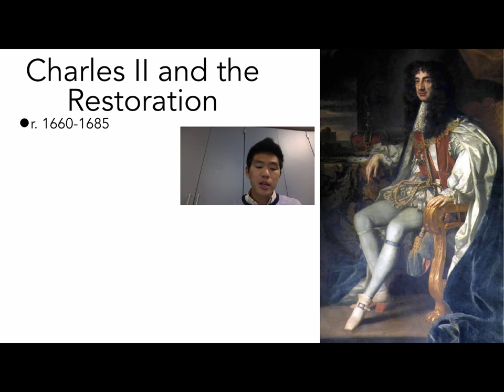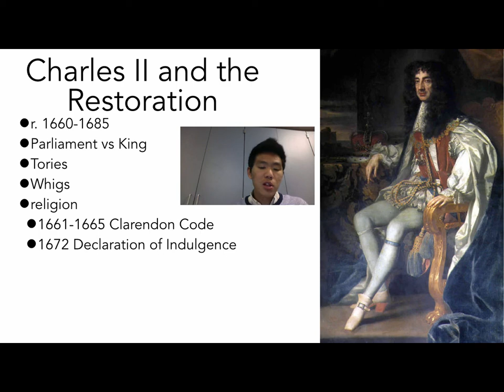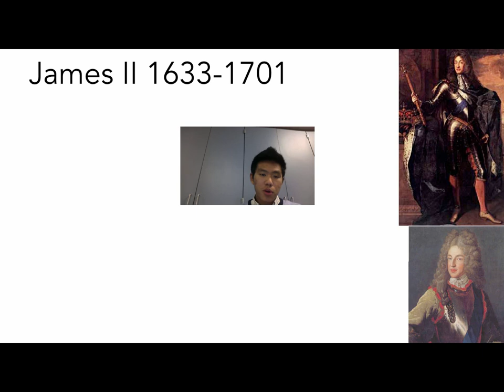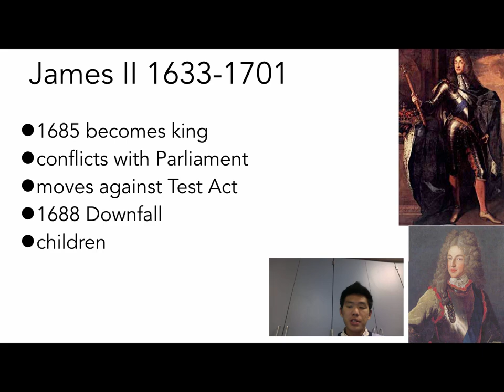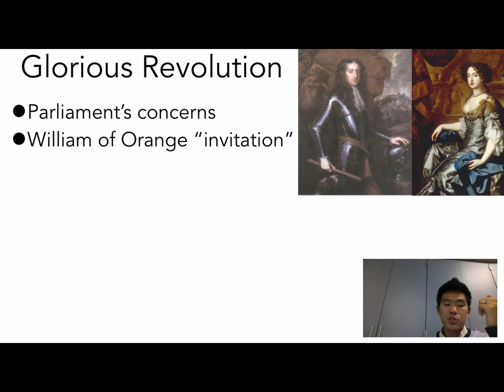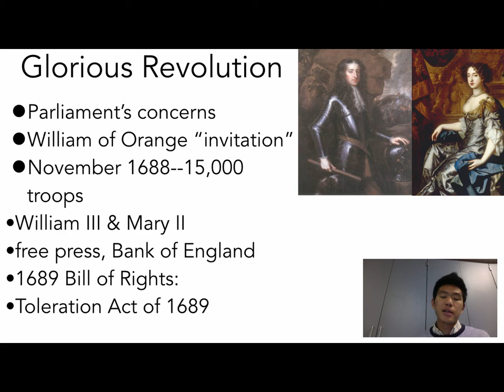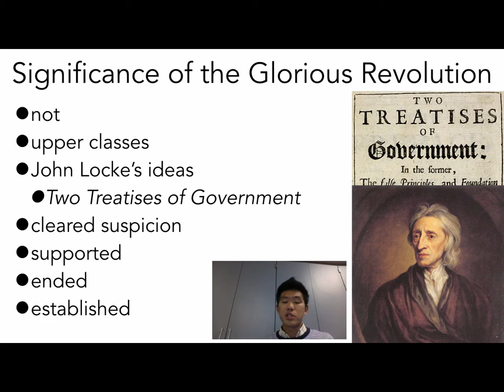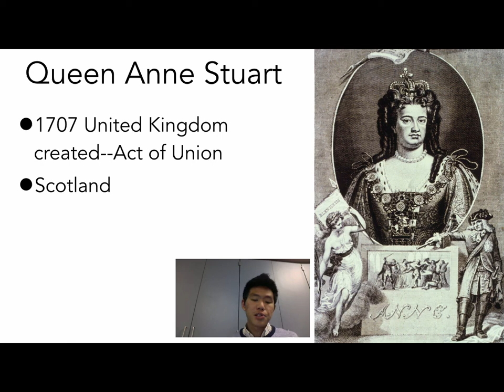7B: Absolutism & Constitutionalism-Glorious Revolution